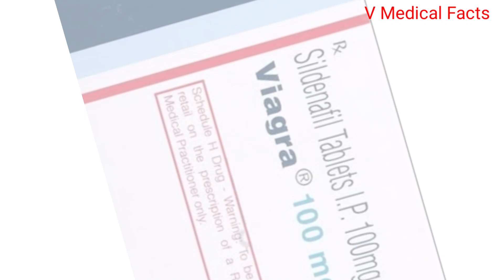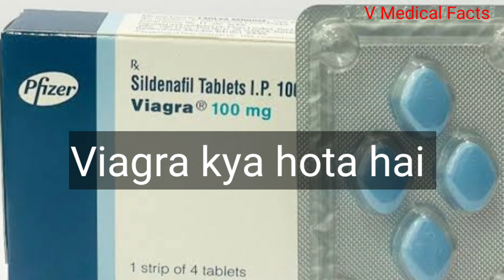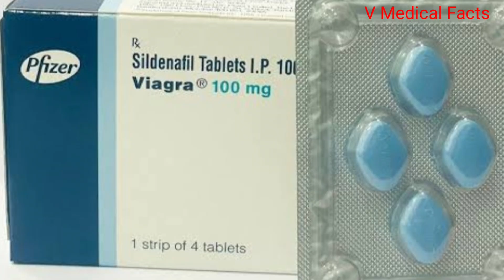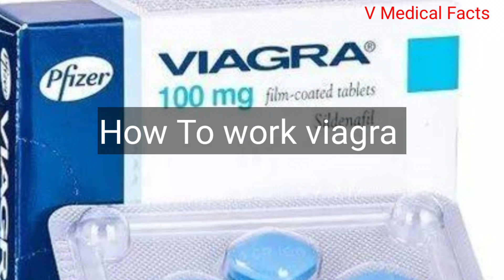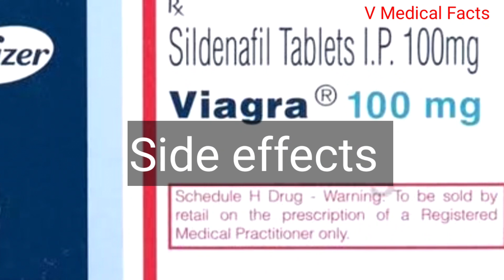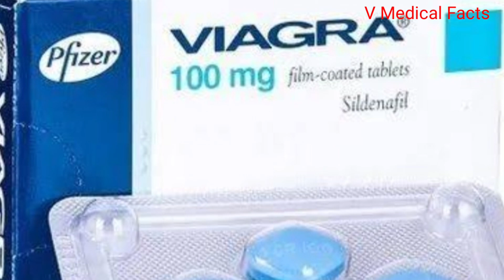Viagra ki goli kaise khae |viagra ki goli khane se kya hota hai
Viagra ki goli kaise khae |viagra ki goli  khane se kya hota hai |V Medical Facts
Viagra tab use
side effects of viagra
erectile dysfunction
erectile dysfunction treatment
viagras how to use
viagra side effects
how to use viagra
viagra mechanism of action
erectile dysfunction cure
viagra dosage
Viagra tab kab khae
vigora
viagra ke nuksaan
Viagra khabe se kya hota hai
how to improve erectile dysfunction
viagra uses